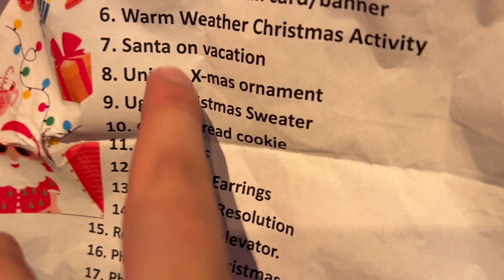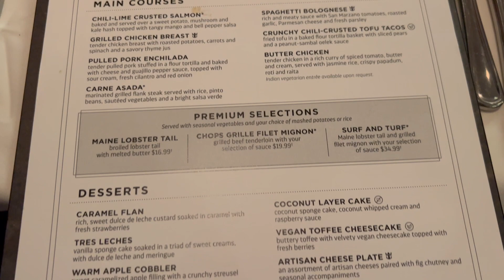☆ royal caribbean 2023 holiday cruise: first sea day ☆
welcome to our first sea day onboard oasis of the seas! we have some thrills in store for you today so be excited! our first day at sea could not have been any better!
be prepared because tomorrow we are in jamaica!!!
in the clouds - daxten
jazz hop chill